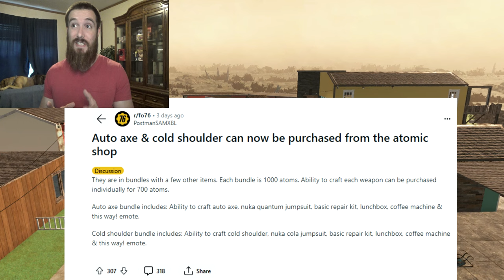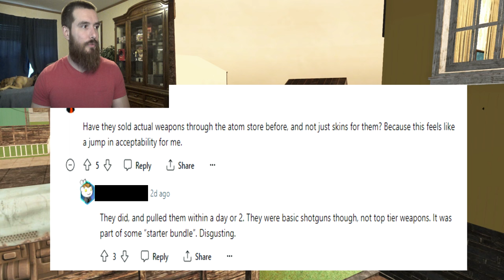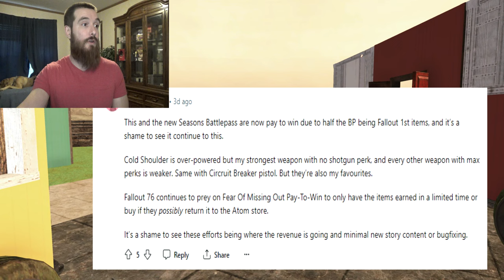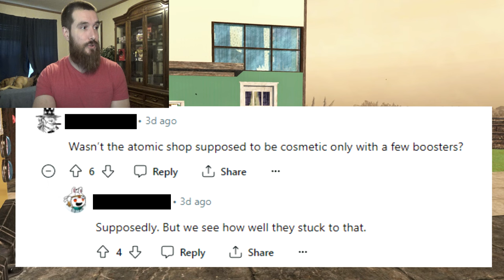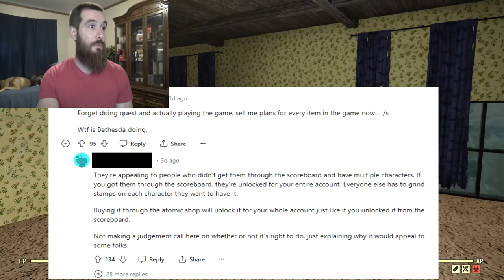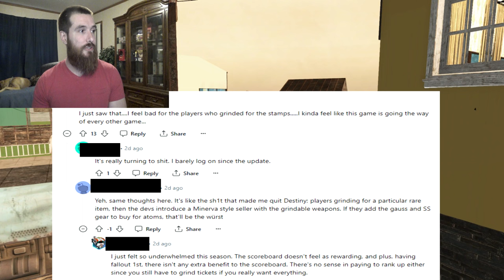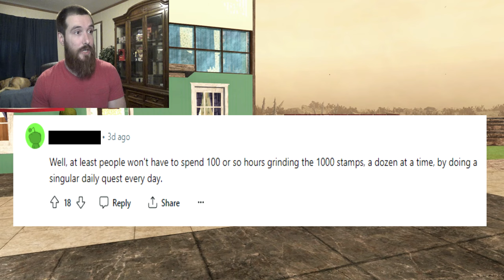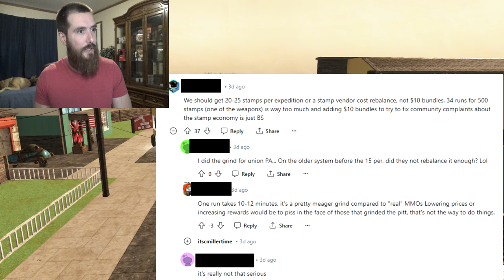Fallout 76 Players are Furious About Bethesda Selling POWERFUL LEGENDARY WEAPONS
Bethesda is selling legendary Fallout 76 weapons in the atomic shop.

Link to Reddit post about selling weapons in atomic shop -